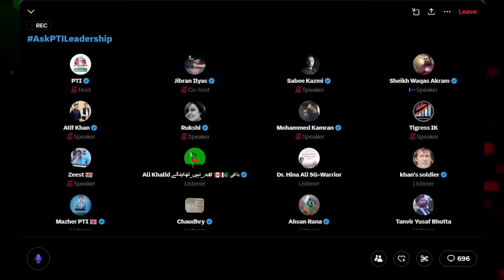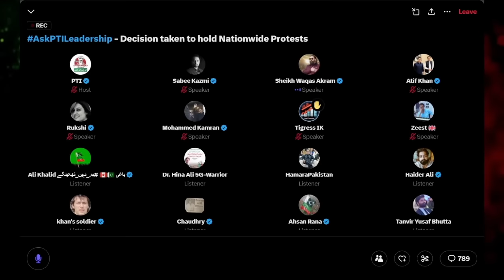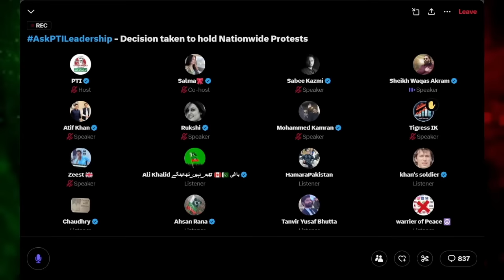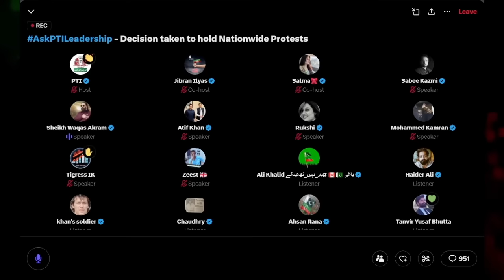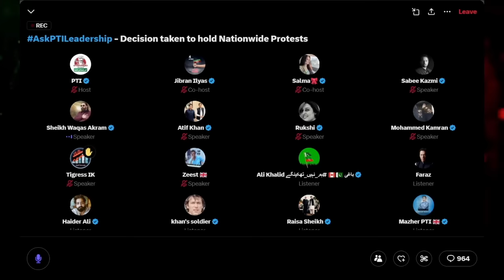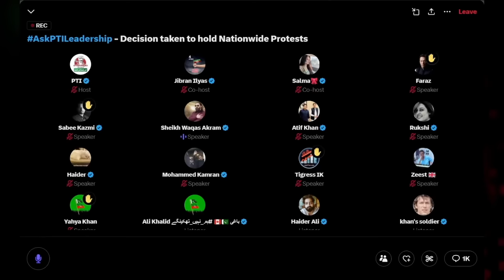Shaikh Waqas Announced Massive Protest on Friday || PTI Leadership Stands with Imran Khan